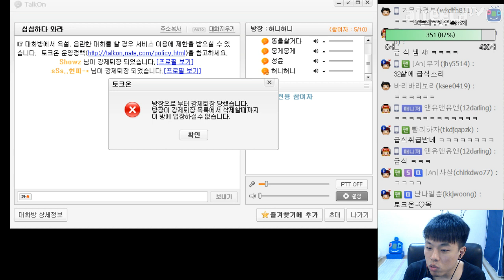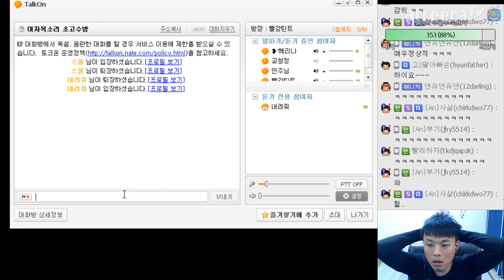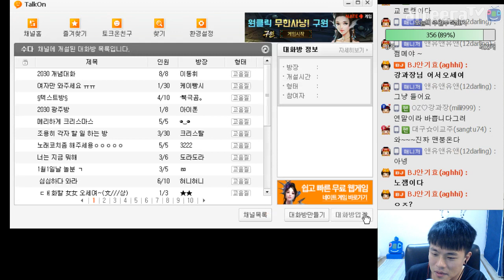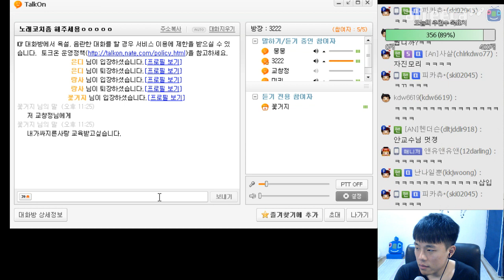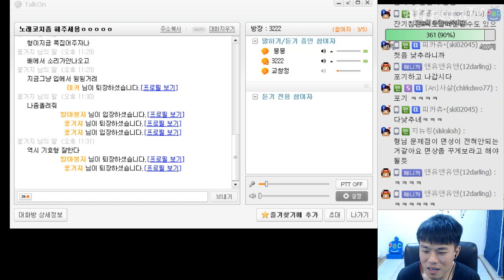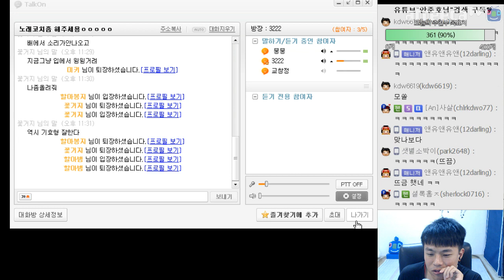토크 온 탐방 - 헬파뤼2 ( 란마?를 만나다 )